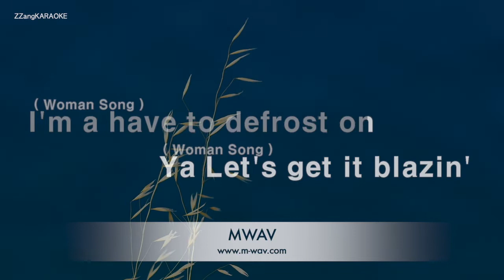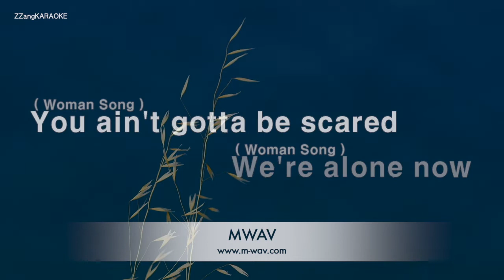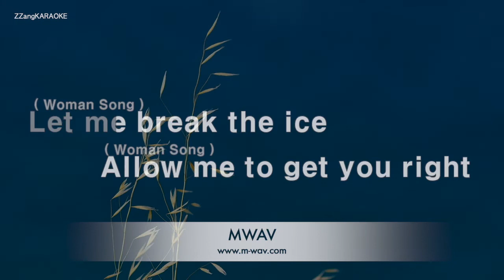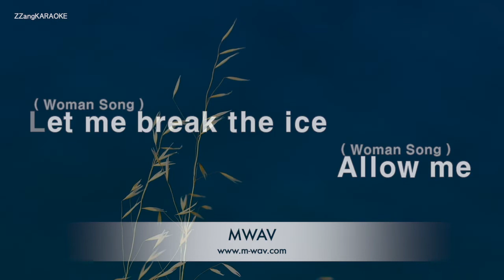Britney Spears-Break The Ice (Melody) (Karaoke Version) [ZZang KARAOKE]